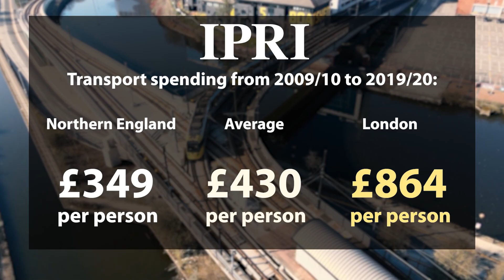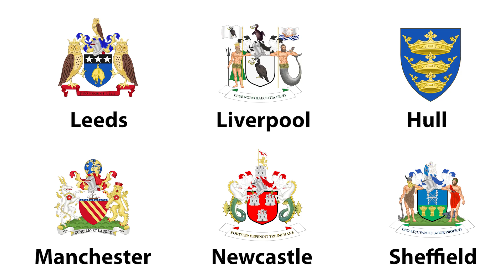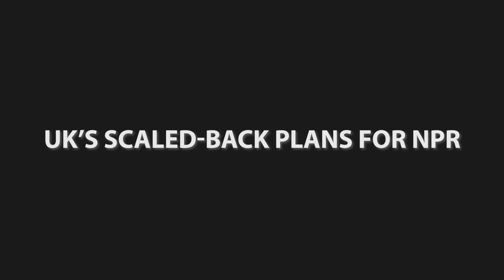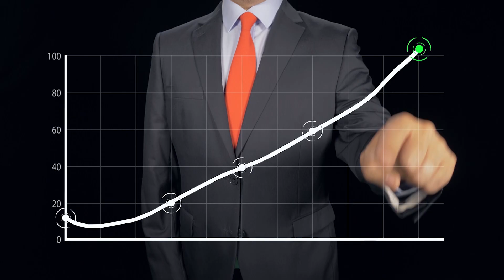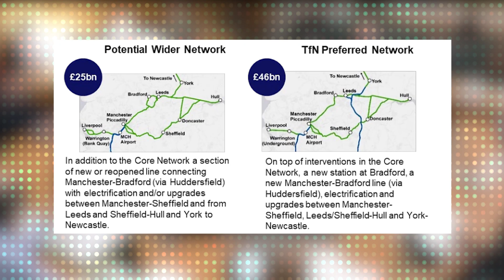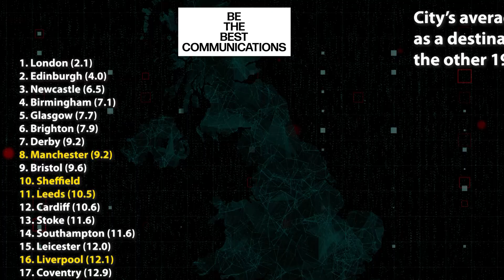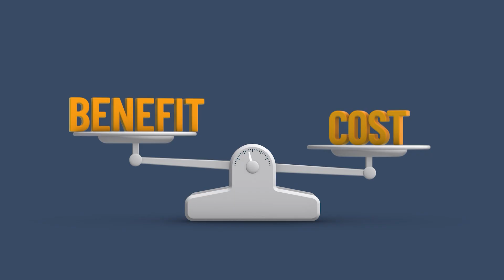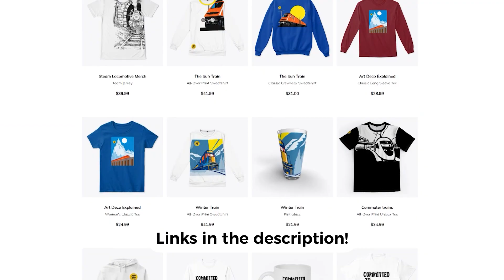UK's £18 bn Mega Project: Will the North be Betrayed Again?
► Railways Explained aims to establish a WORLDWIDE COMMUNITY of all RAIL LOVERS, WORKERS, AND EXPERTS, by creating high-quality regular, entertaining, and educational railway content.
So far, on Railways Explained we dedicated several videos to the area of the United Kingdom. They are related to the construction of the Channel Tunnel, projects High Speed 1 and High Speed 2, and even there was one comprehensive video about the Elizabeth Line (Crossrail).

Today our topic is a project of an exciting name - the Northern Powerhouse Rail (NPR).

This project represents a counterweight to all earlier mentioned UK projects, which all relate to the southern part of the country. The Northern Powerhouse Rail is a proposal that aims not only to improve the railway service but to become a trigger to boost the economic development of northern England.

After years of revisions and negotiations, a final NPR strategy was agreed upon by all stakeholders in 2021, and it set out a vision of new and upgraded rail connections across the North. It includes:

- a new line between Liverpool and Manchester via central Warrington,
- upgrades and journey-time improvements between Manchester and Sheffield,
- a new line between Manchester and Leeds via a new station in central Bradford,
- upgrades to the East Coast Mainline between Leeds and Newcastle,
- upgrades and electrification between Leeds and Hull and Leeds and Sheffield, and
- connection of Sheffield to the HS2 Eastern Leg and Leeds.

Full background story, including the socio-economic rationale behind NPR, but also different preceding similar initiatives, detailed scope, projected costs and benefits, current issues, and political obstacles, were all addressed in the video.